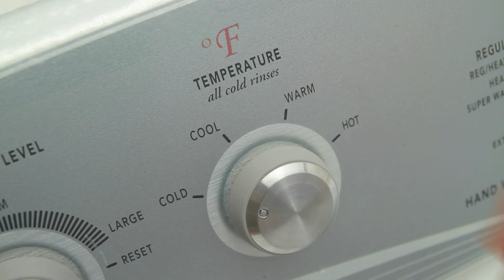How to Get Rid of Bedbugs | WebMD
Think you're seeing the signs of bedbugs? Here's how to rid your home of these uninvited guests.